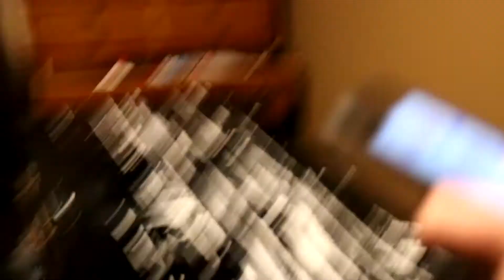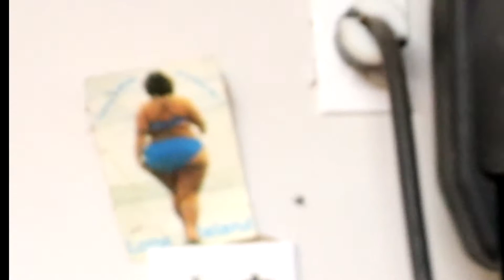Relaxed Day With The Fellas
Sometimes there are days where we dont really have the things we need in order to continue work in the garage. The vr6 is at a standstill until Brian get us more body filler so in this episode we just hang out and show you guys what an average day for us is like.